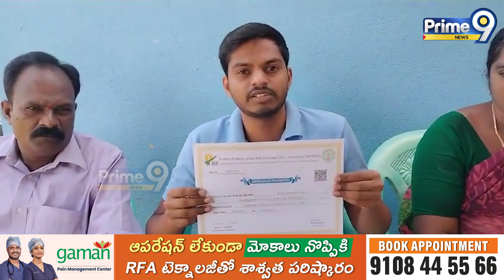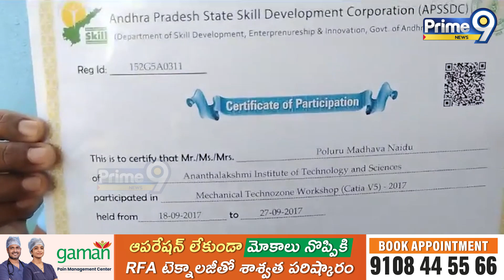స్కిల్ డెవలప్మెంట్ లో చంద్రబాబు తప్పు చేయలేదు ..జాబు రావాలంటే బాబు రావాలి | We wand Justice | Prime9